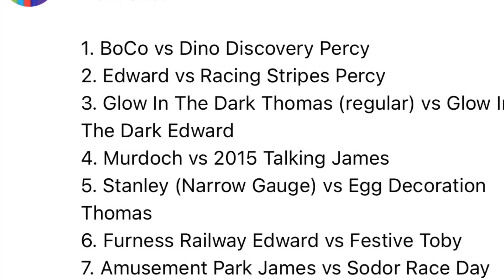Worlds strongest engine 356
@SD24andfriendspodcast your request is next